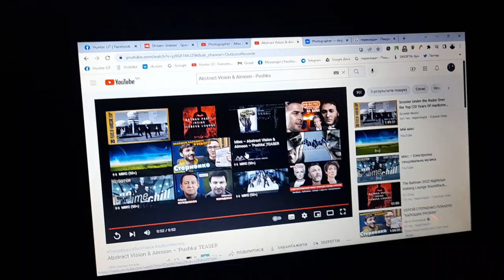Too Weird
6 years ago 'Photographer' released " Atlas" on Monster Tunes.

2 monts ago i heard some (like i thoughts) remix/bootleg on Atlas.

But no "Photographer" or "Atlas" in name, i see Abstract and Aimmon. Copy paste in Youtube and... I was shocked. What is this?

Its weird, Abstract n' Photo does lot collabs together, what is this? "real russian trance"? Stealing?

Unfortunately, I dont have any contacs with Dima Chumak and Yuri Sena ( Photographer ) to ask about this...

What's will next? - Airport?